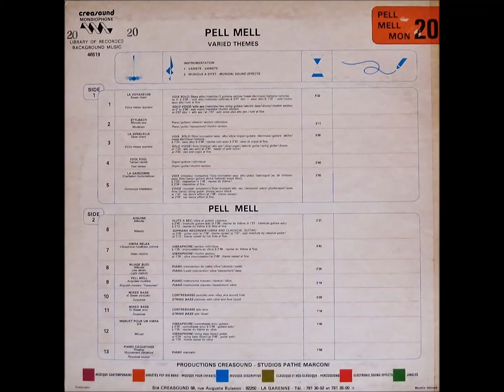André Dauchy - Fool Fool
クレアサウンド（モンディオフォン）のアルバム「Pell Mell」からの一曲。
1970～80年代に様々なTV番組やCMで使用された楽曲です。‎